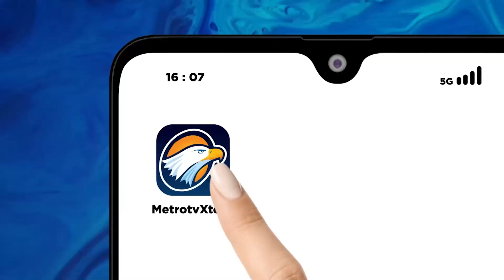Kejari Bintan Buru WNA yang Terlibat Korupsi Aset Desa Berakit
MetroTV, Kejaksaan Negeri Bintan (Kejari) Bintan, Kepulauan Riau, memburu seorang warga negara asing (WNA) asal Singapura karena terlibat dugaan korupsi aset desa.

Seorang warga negara asing (WNA) Singapura, Lim Yew Beng Peter, diburu tim Jaksa Kejari Bintan lantaran terlibat kasus dugaan korupsi penjualan aset Desa Berakit.V.